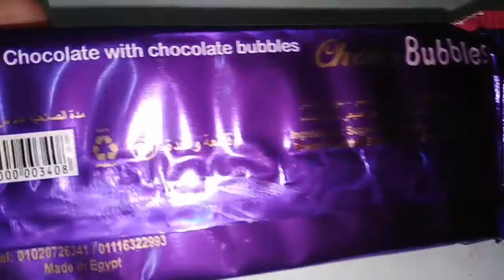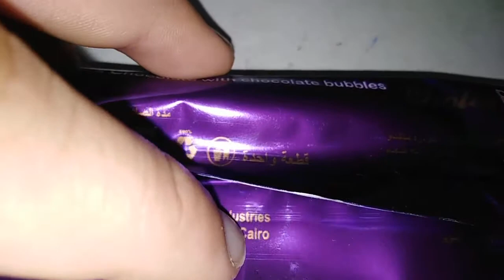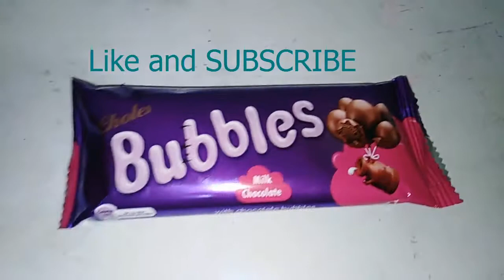شوكلاته Bubbles بس مش اللي في بالك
في الفيديو ده جبت شوكلاته اسمها
طبعا من اول لحظة واضح انها تقليد لبابلز بتاعت كادبوري خصوصصا الغلاف :) Bubbles
بس المنتج طعمه حلو جدا وحجمه كبير وسعره 2جنيه :) يعني شايف انه منتج ناجح
ارجو لكم مشاهدة ممتعة و دعم القناة و ترقب رفع المزيد من الفيديوهات ولا تنسوا الاشتراك في
 القناة و ابداء آرائكم في التعليقات و مشاركة الفيديو.